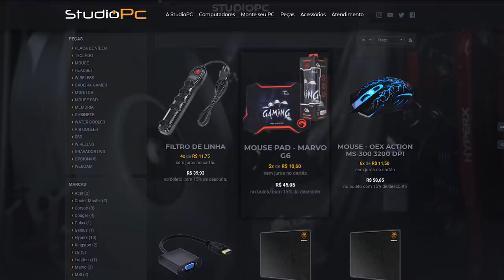FUI CARREGADO PELOS INSCRITOS NO FREE FIRE